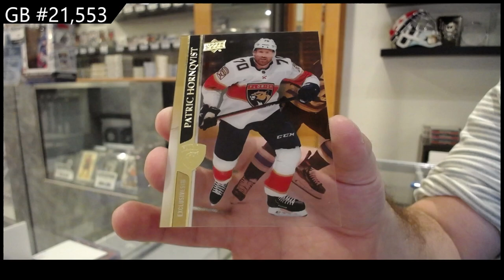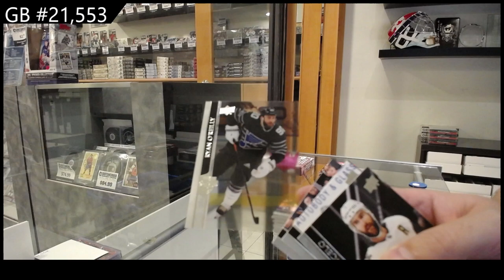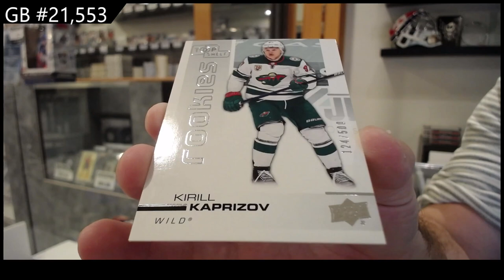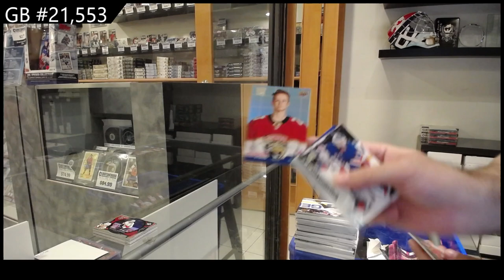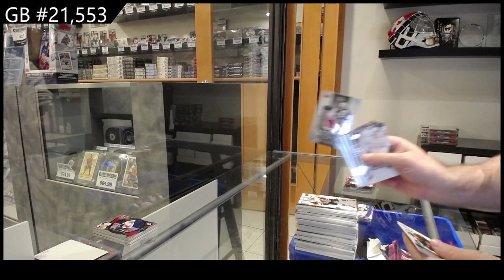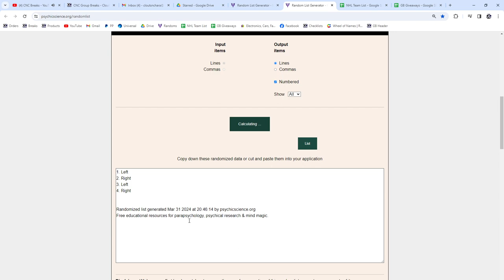2020-21 Upper Deck Extended Hockey 2 Box Break - CNC GB #21,553